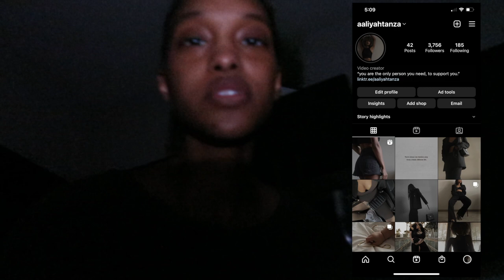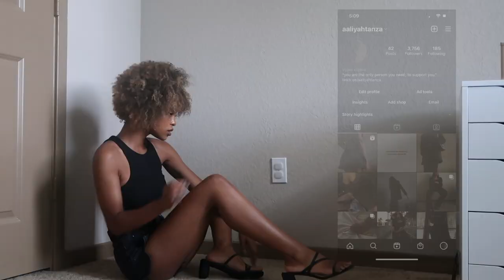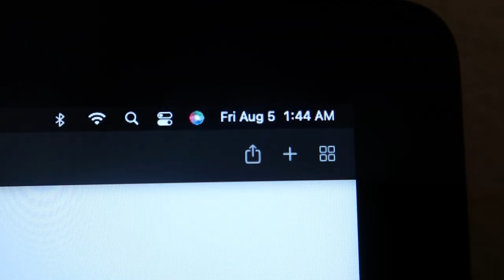OUR BABY IS TALKING!!!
It's crazy to think my babygirl is growing so fast, such a blessing!!!